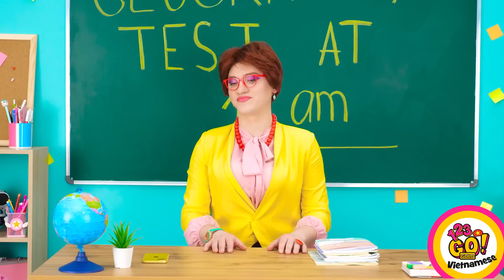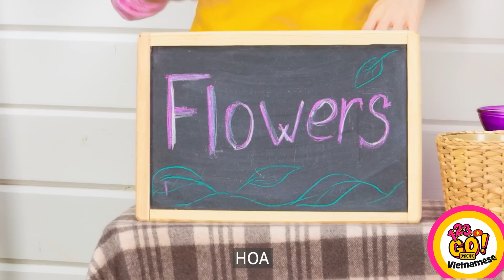NGHỆ THUẬT THỰC THỤ VỚI NHỰA EPOXY! Ý Tưởng Tuyệt Vời Với Nhựa Epoxy Và Bút 3D! 123 GO! GOLD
Trang sức chẳng cần phải đắt tiền, bạn chỉ cần óc sáng tạo mà thôi. Hãy nâng cấp hộp trang sức của bạn bằng những ý tưởng sáng tạo này nhé. Bạn muốn làm trang sức bằng nhựa nào? Hãy cho chúng tớ biết dưới bình luận nhé!